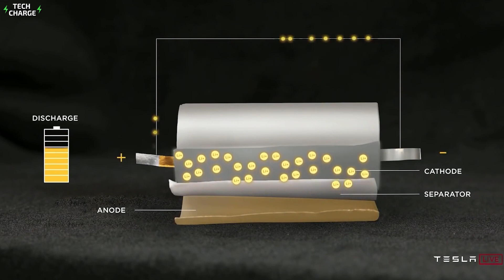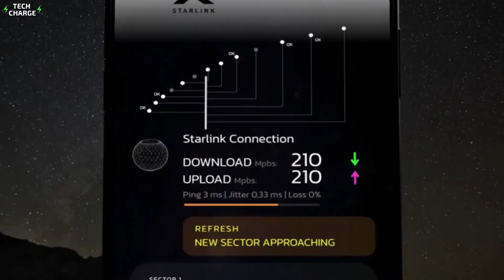Tesla's Plans For 2022 - Smartphone, Restaurant, Gigafactories, Vehicles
Tesla has navigated its way through many challenges this year, including supply chain issues, global chip shortages, delays in the production of its electric vehicles and the Gigafactories. Despite everything, however, things are looking up for the electric vehicle manufacturer in 2022, where it plans to hit 1.3 million deliveries and fulfill the promises of many upcoming projects, including their revolutionary battery, new state-of-the-art vehicles and the factories to produce them, a new mobile phone that will work on Mars, a new restaurant and many more. But what exactly are the company's plans for the year 2022? In this video, we will shed some light on this question and talk about what to expect in the upcoming year so stick with us till the end to find out.